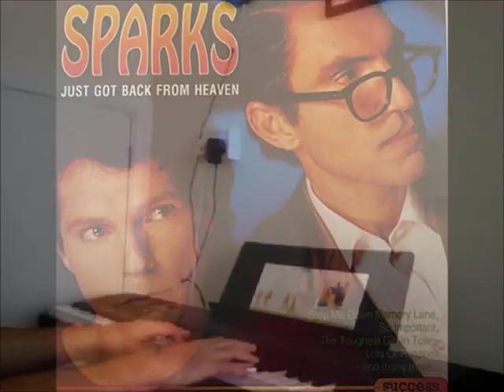Sparks Medley II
Thank you to everyone for the kind comments on my previous Sparks medley it really means a lot. I went to see the 'Sparks Brothers' movie recently and was inspired to do a sequel so here it is :)  The songs in this medley are:
Sparks - High C - 0:00
A Woofer in Tweeter's Clothing - Girl From Germany - 0:18
Kimono My House - Here in Heaven - 1:14
Propaganda - Achoo - 1:53
Indiscreet - Profile - 2:13
Big Beat - Gone With the Wind - 2:49
Introducing Sparks - Over the Summer - 3:05
No.1 in Heaven - La Dolce Vita - 3:26
Terminal Jive - Just Because You Love Me - 3:51
Whomp That Sucker - That's Not Nastassia - 4:06
Angst in my Pants - I Predict - 4:15
In Outer Space - Dance Godammit - 4:46
Pulling Rabbits Out of a Hat - A Song That Sings Itself - 5:14
Music That You Can Dance To - Armies of the Night - 5:43
Interior Design - Love O Rama - 5:58
Gratuitous Sax and Senseless Violins - Frankly Scarlett, I Don't Give a Damn - 6:34
Plagiarism - Never Turn Your Back on Mother Earth - 6:55
Balls - Irreplaceable - 7:13
Lil' Beethoven - I Married Myself - 7:27
Hello Young Lovers - There's No Such Thing as Aliens - 7:48
Exotic Creatures of the Deep - Photoshop - 8:12
FFS - Johnny Delusional - 8:42
Hippopotamus - Scandinavian Design - 9:29
A Steady Drip, Drip, Drip - Pacific Standard Time - 9:50
Annette - So May We Start - 10:41